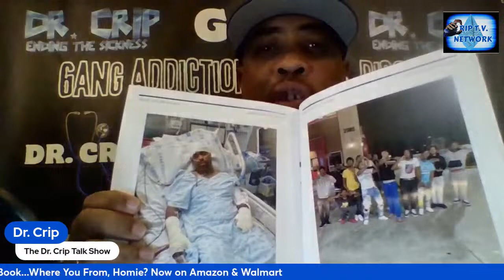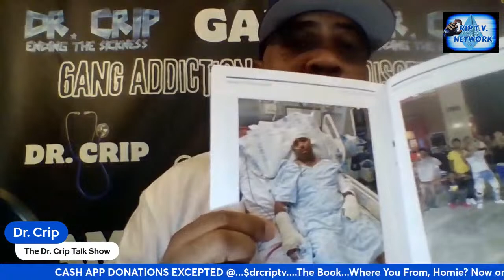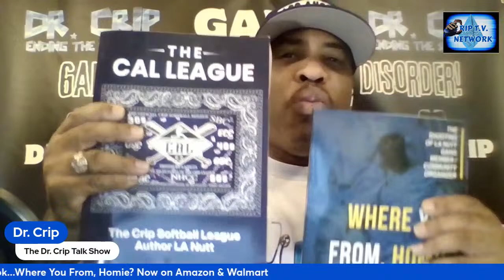The Dr. Crip Show- Live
Dr. Crip Explains Over Coming Gangs